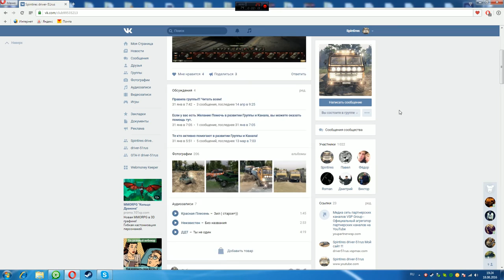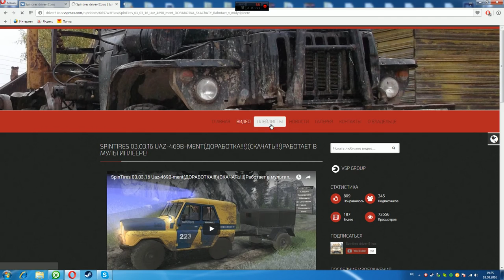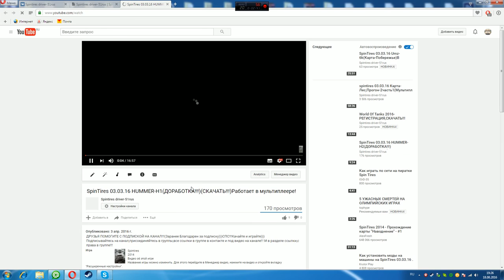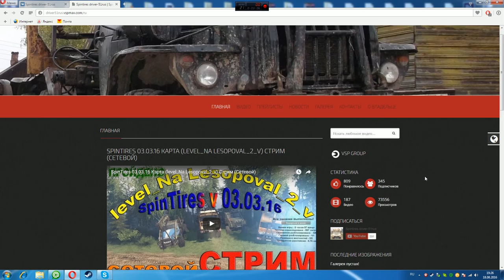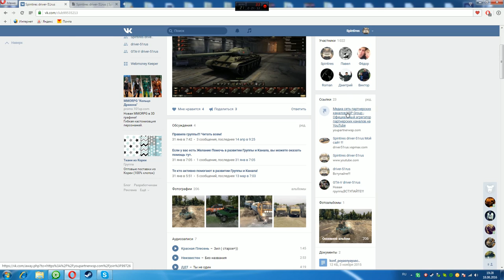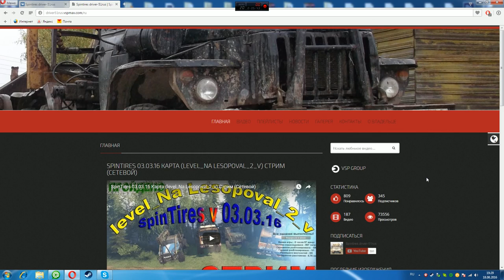Spintires-МОЙ САЙТ(Spintires driver-51rus) Новинка!!!